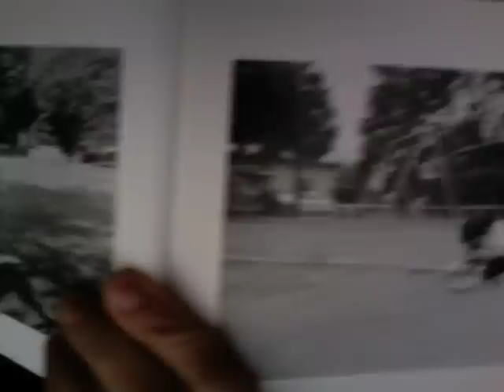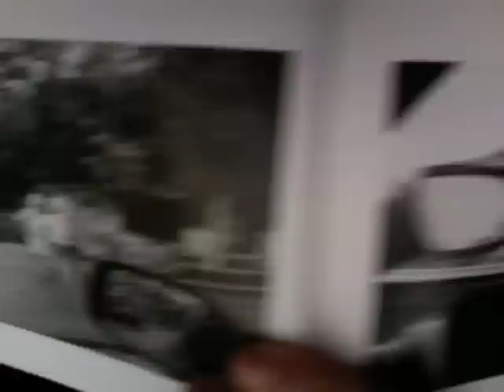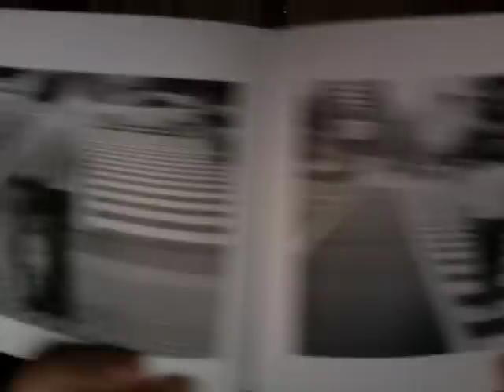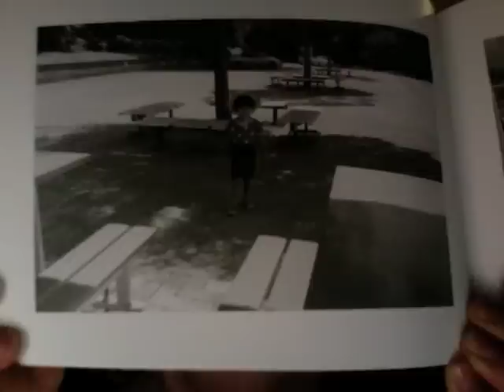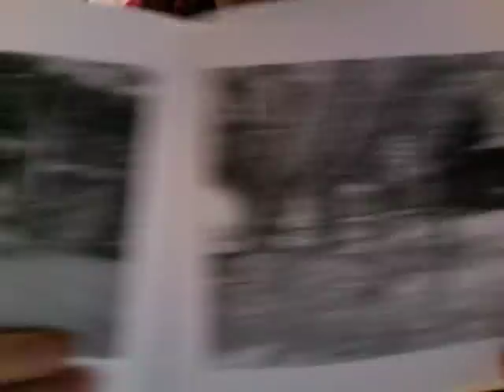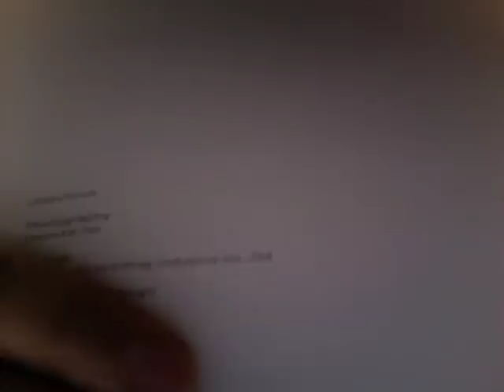japanese children title [ubiquitous ]photo book by daisuke ito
this photo book  was published by myself.
please see it and feel something.